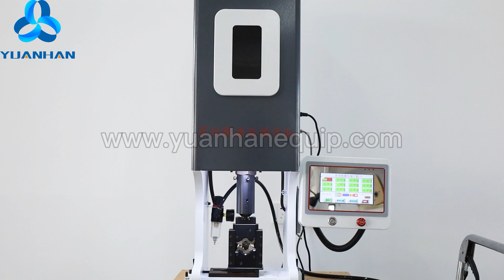EV Charger Pneumatic Hydraulic Crimping Machine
Skype is crownjsw3
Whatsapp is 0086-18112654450